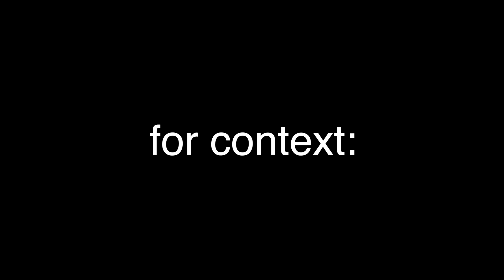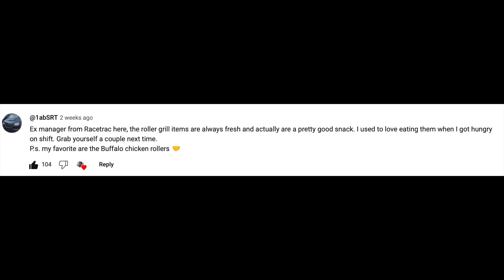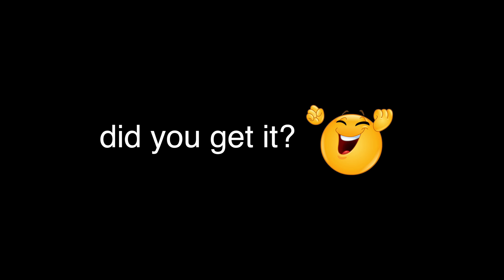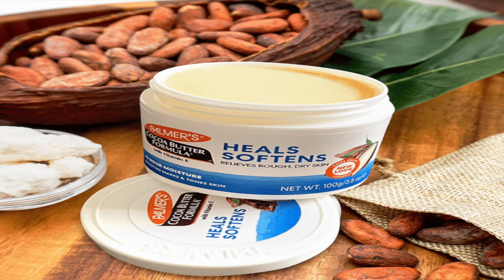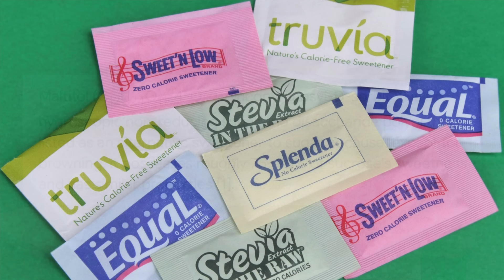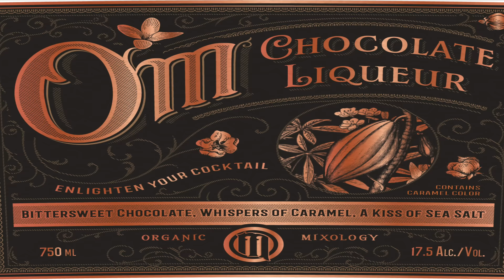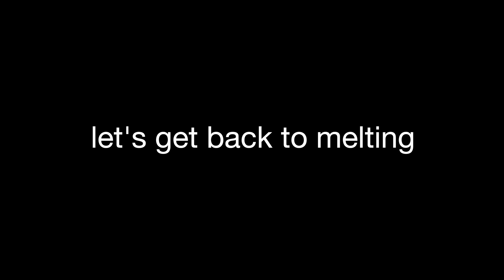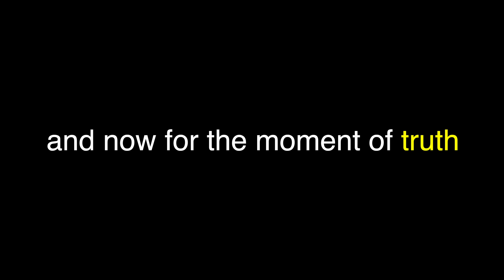I Melted Every Chocolate Bar Into One Bar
Scrumdiddlyumptious 😎